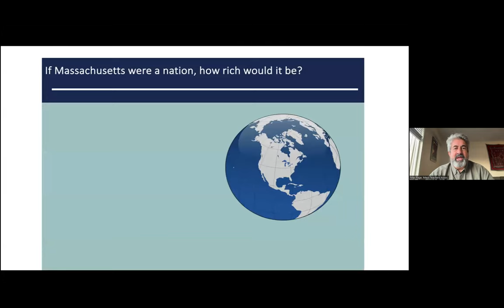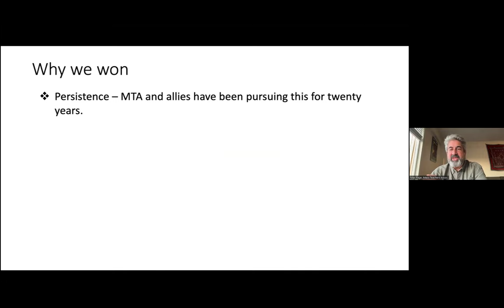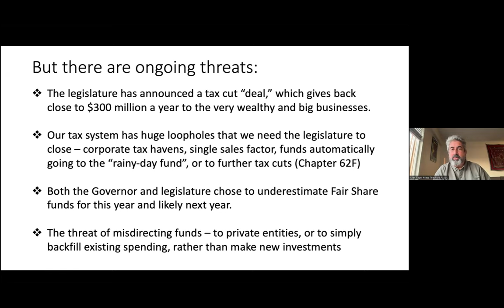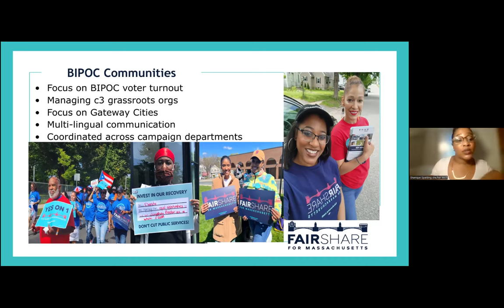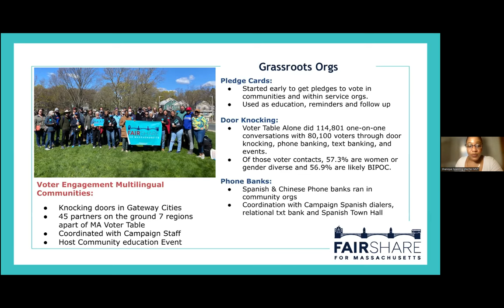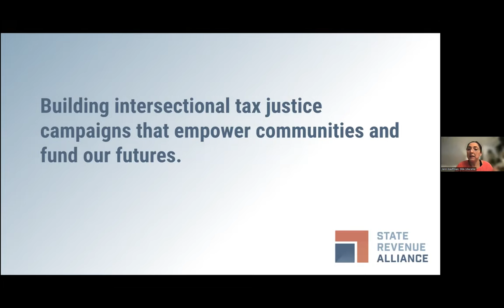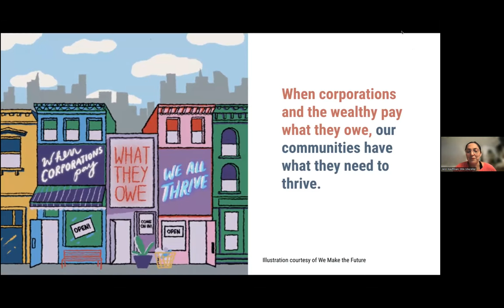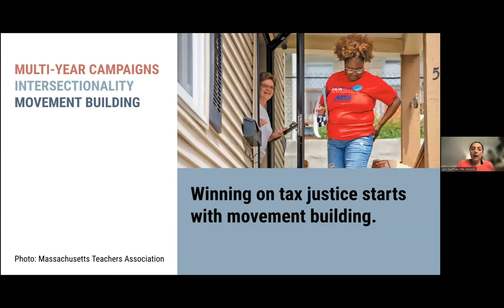Winning the Fair Share Amendment: Taxing the Rich to Fight Austerity and Debt 9/26/23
featuring:
Max Page, President of the Massachusetts Teachers Association,
Shanique Spalding, Executive Director of MA Voter Table, statewide BIPOC communities coordinator for the Fair Share Amendment campaign
Jenn Kauffman, Chief of Staff, State Revenue Alliance
Ian Rhodewalt, Field Organizer for the Western Mass Area Labor Federation, Western Massachusetts Regional Organizer for the Fair Share Amendment campaign

Join us to learn how the historic victory of the Fair Share Amendment was won in Massachusetts last November. How did unions, community organizations, and faith based groups come together to win an amendment to the state constitution that increases the annual income tax on any income over the first million dollars a year by a modest four percent? Now that we have the first billion dollars from the Fair Share Amendment in the state budget (paid for by an increased tax on just 20,000 households), what lessons can we share with other union led tax justice movements across the country? What are the next steps for the Fair Share Amendment and the coalition that won it?